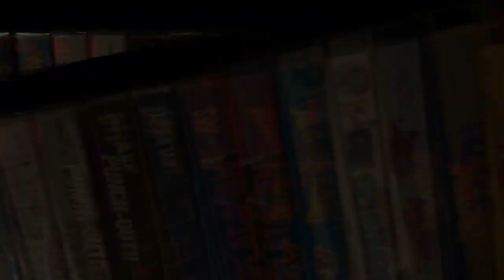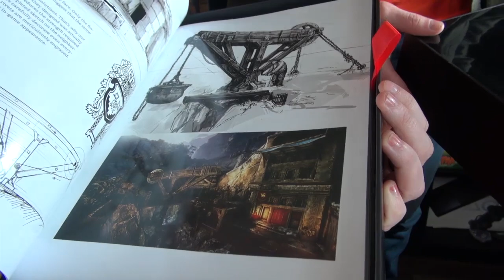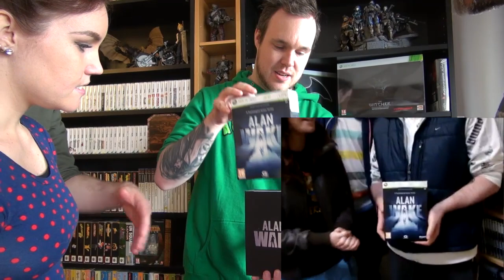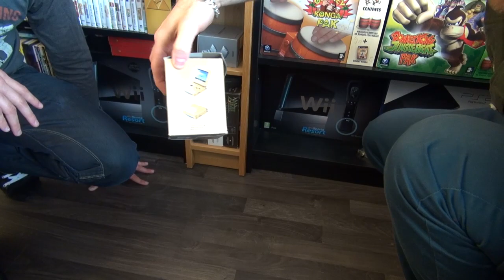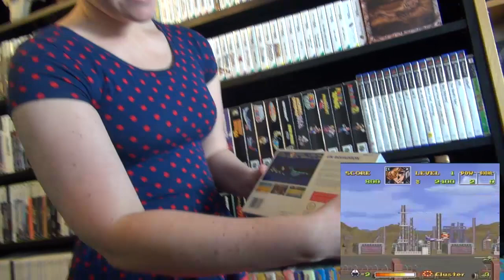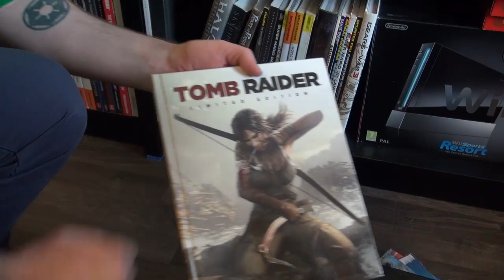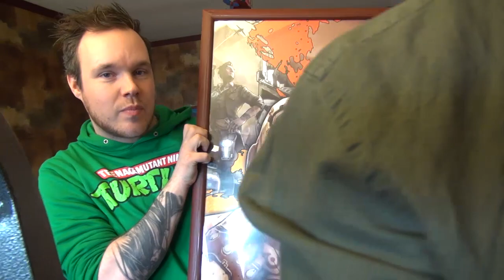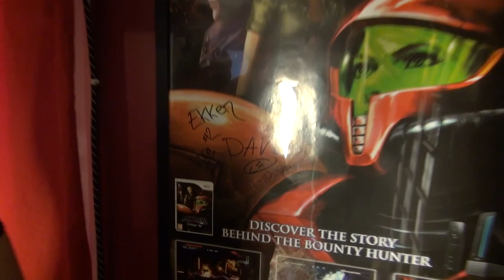GamingGrannar: Spelsamlaren! Ep 9 - Robin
Spelsamlaren är en serie där vi GamingGrannar åker runt i Sverige för att titta närmare på alla otroliga spelsamlingar som finns i vårt land.

Den här gången åker vi hem till Robin som har en stor samling. Det som gör Robin lite speciell är att han samlar mycket på specialutgåvor från nyare spel och statyer från TV-spel.
Så häng med hem till Robin så får ni se vad som finns i hans samling!

Mycket nöje!

Intro/outro-video: Sebastian Lööf